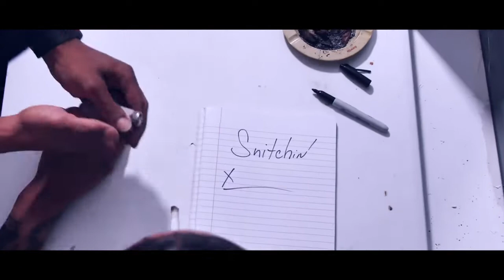Slim Rockit Free The Ghetto